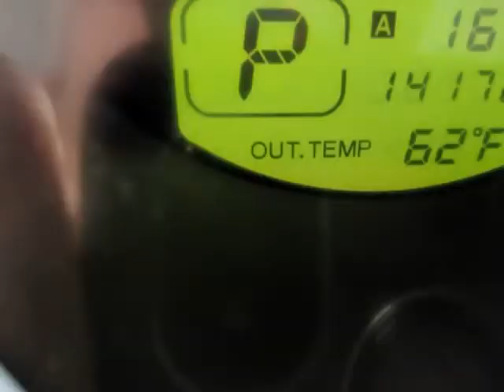2007 Subaru Forester AWD 4dr H4 AT X (ROME, New York)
Risen Auto
1418 E. DOMINICK ST
ROME